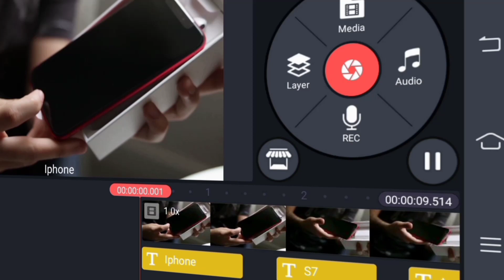3D Video Editing with Kinemaster and Alight motion 2020 | By T LTD.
3D Video Editing with Kinemaster and Alight motion 2020 | By T LTD.